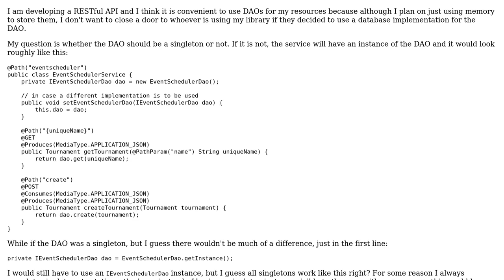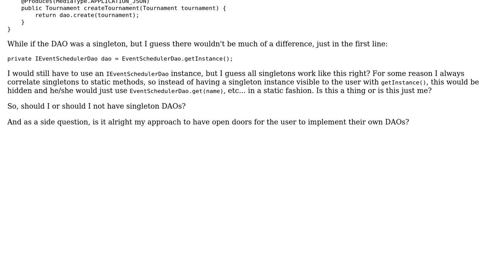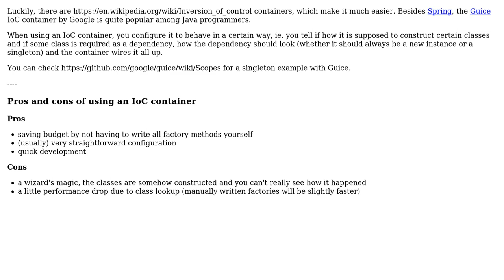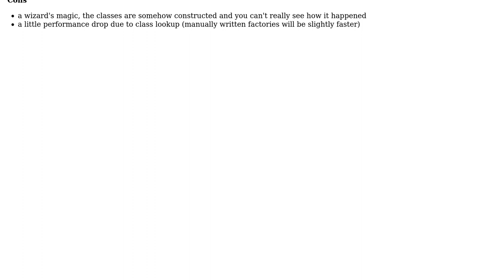Software Engineering: Should a DAO be singleton or not? (3 Solutions!!)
Software Engineering: Should a DAO be singleton or not?

With thanks & praise to God, and with thanks to the many people who have made this project possible! | Content (except music & images) licensed under CC BY-SA | Music | Images & others | With thanks to user Laiv user dabadaba user Brian Agnew user Andy and the Stack Exchange Network Trademarks are property of their respective owners. You are responsible for your own actions.